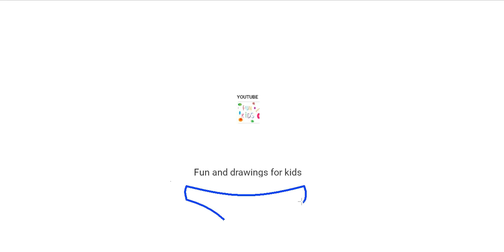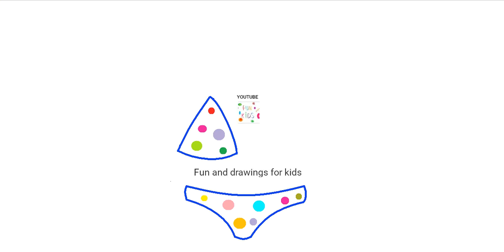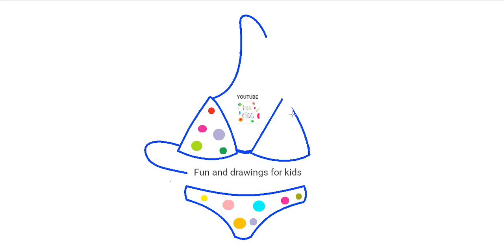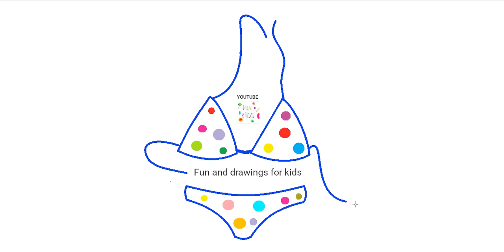بىكىنى قانداق سىزىش 👙